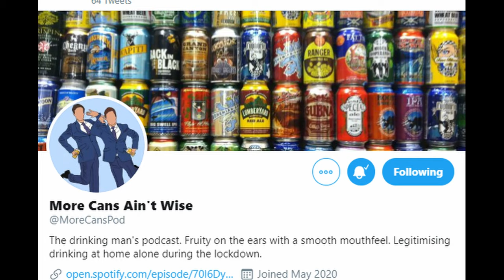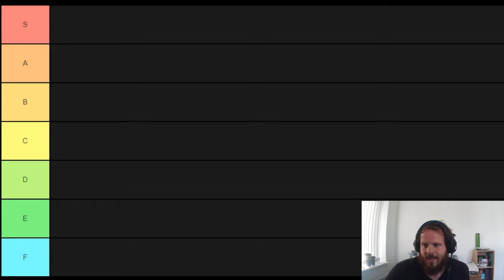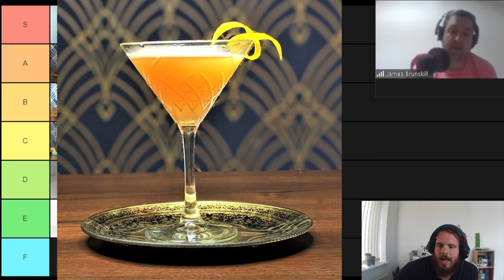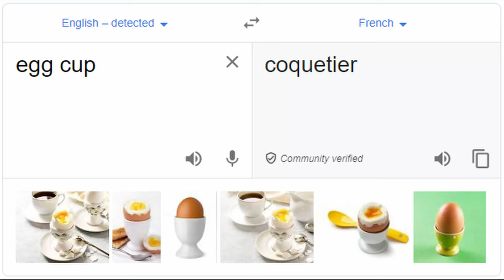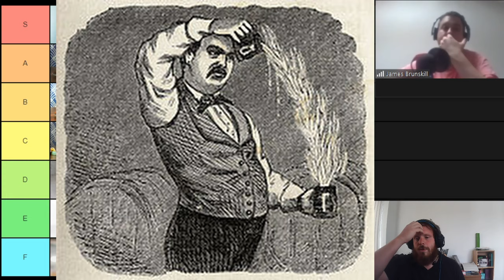Cocktail Tier List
MORE CANS AIN'T WISE:
The drinking man's podcast. Fruity on the ears with a smooth mouthfeel. Legitimising drinking at home alone during the lockdown.

Cocktails featured:
Air Mail
Alexander
Aperol Spritz
Bloody Mary
Blue Lagoon
Boulevardier
Bramble
Caipirinha
Cobbler
Cosmopolitan
Daiquiri
Espresso Martini
Julep
Kir Royale
Long Island Iced Tea
Mai Tai
Martini
Manhattan
Margarita
Mimosa
Mojito
Negroni
Old Fashioned
Pina Colada
Pornstar Martini
Red Snapper
Sazerac
Sex on the Beach
Sidecar
Singapore Sling
White Russian
Zombie